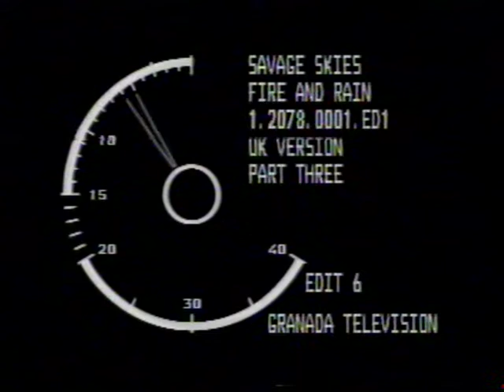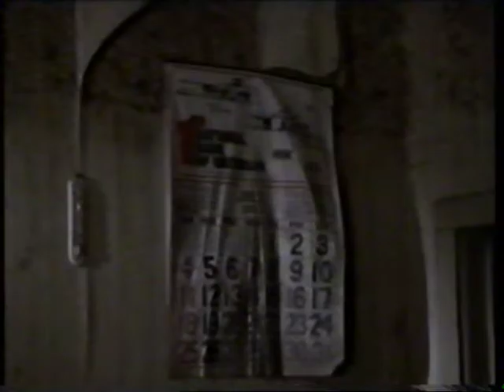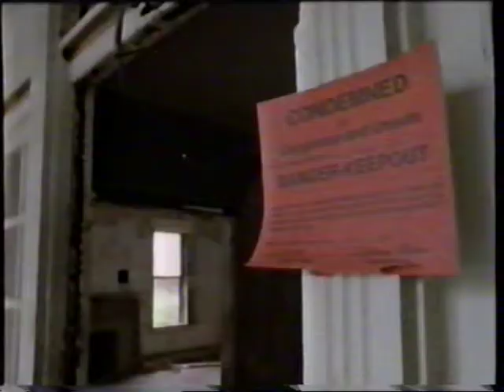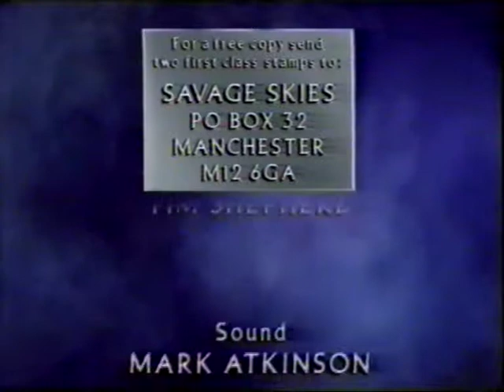Savage Skies - Fire and Rain 3 - Granada TV (1996) 16mm. Col_VHS Print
Documentary about extreme weather conditions and their effects. Focuses on the crucial role water plays in the weather, with reports from Lynmouth in Devon, where in 1952 a freak flood swept through the town destroying 94 buildings, and killing 34 people; from the Big Thompson Canyon in Colorado, where in 1976 a rainstorm killed 144 people; from Valmeyer, Illinois, where a 1993 flood destroyed 40,000 homes; and from Bombay, where the monsoon is 40 days late and the rain is eagerly awaited.